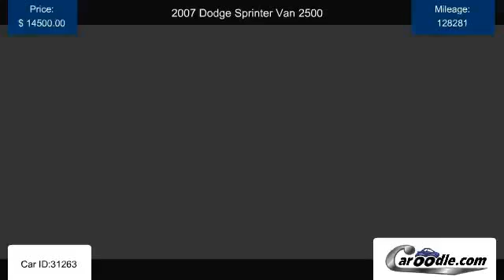Used 2007 Dodge Sprinter Van 2500 in Fountain Valley, CA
Find many used Dodge models and trims at Caroodle.com